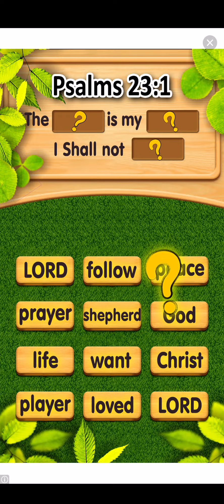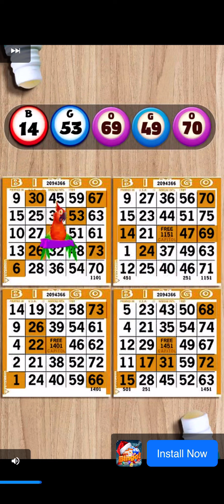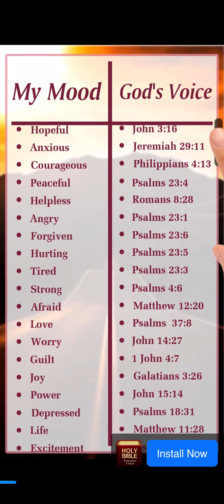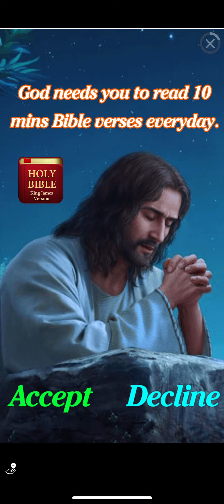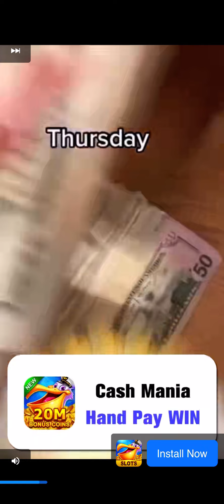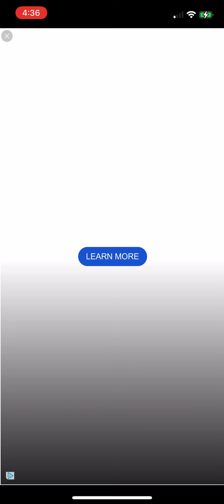Pull Him Out